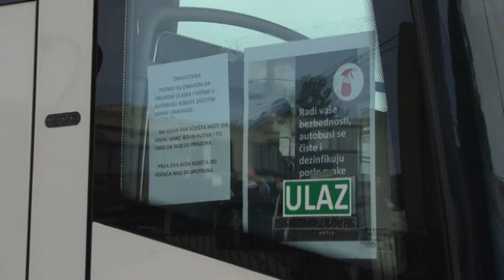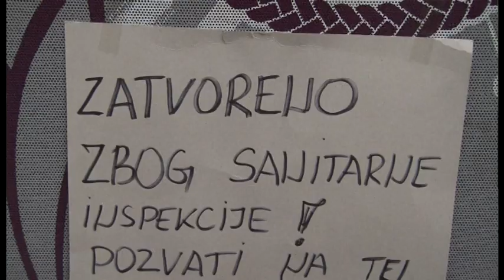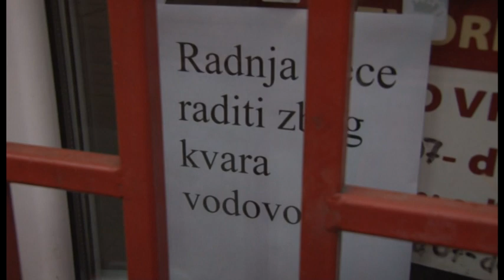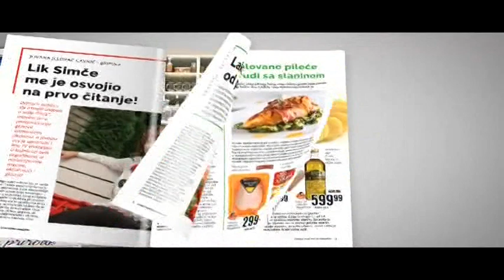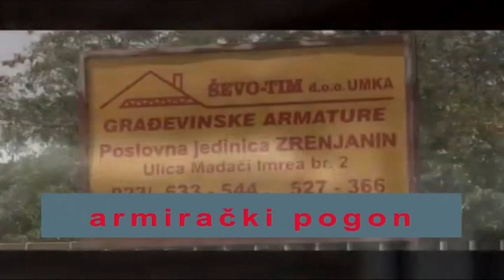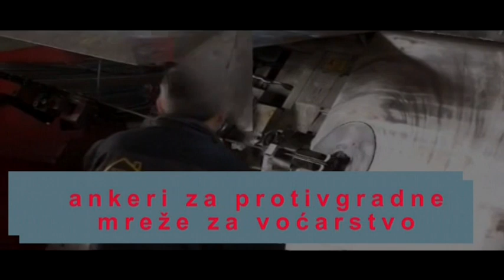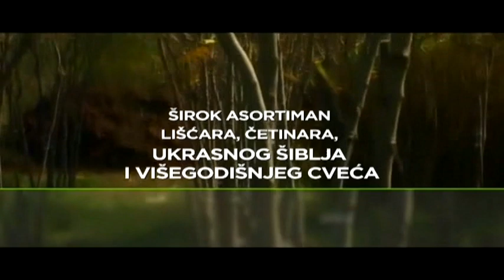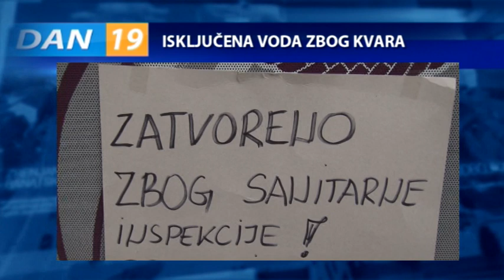DAN 14. MAJ 2020.